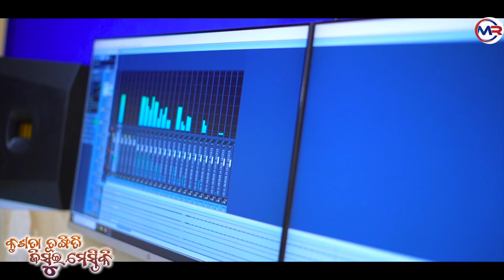KRUSOTHA THUNGITHI/Latest New Jathapu Kuvi Christian/GOOD FRIDAY SONG/Singer Amit Pani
---CHURCH OF LIVING GOD MINITRIES---

SONG CREDIT.

Song _ KRUSOTA THUNGITHI

Lyrics|Composition|Produser
BRO, M. TIMOTHY
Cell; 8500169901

Music Arrangement
BAPI SAMAL

Singer|Gospel Singer
AMIT PANI

Recording|Mixing
MD STUDIO, CUTTACK

Support
CHURCH OF LIVING GOD Ministries

Special Thanks
CH. PAUL & PRISCILLA PAUL GARU
CLG Ministries Founders

VIDEO CREDIT.

D.O.P & Editing
AMBRAM GANTA (BAPI)

Thumbnail
SANGRAM PARICHA

ఆత్మను కదిలించే ఈ కూర్పు సర్వశక్తిమంతుడి పట్ల విశ్వాసం మరియు భక్తి యొక్క హృదయపూర్వక వ్యక్తీకరణ, మధురమైన కువి భాషలో పాడారు.

ఓదార్పు గాత్రాలు మరియు శ్రావ్యమైన రాగాలు మీ ఆత్మను ఉద్ధరిస్తాయి మరియు దేవునితో మీ సంబంధాన్ని బలోపేతం చేస్తాయి కాబట్టి ఆధ్యాత్మిక ప్రయాణంలో మాతో చేరండి. ఈ ఆకర్షణీయమైన ప్రదర్శన ద్వారా, భాష మరియు సంస్కృతి యొక్క అడ్డంకులను అధిగమించి, ప్రతి గమనికలో ప్రతిధ్వనించే గాఢమైన ప్రేమ మరియు గౌరవాన్ని అనుభవించండి.

మీరు ఓదార్పుని కోరుకున్నా, స్ఫూర్తిని పొందాలనుకున్నా లేదా పవిత్రమైన సంగీత సౌందర్యాన్ని ఆస్వాదించాలనుకున్నా, ఈ వీడియో మీ హృదయాన్ని తాకుతుందని మరియు మీ ఆధ్యాత్మిక వృద్ధిని పెంపొందిస్తుందని బావిస్తున్నాను. కాబట్టి, కూర్చోండి, విశ్రాంతి తీసుకోండి మరియు "కృషొత తూంగితి, జీసుఇ మెస్తికి" యొక్క దివ్య ప్రకంపనలు మీ జీవాన్ని శాంతి మరియు ప్రశాంతతతో నింపనివ్వండి.

ఆత్మను పోషించే  ప్రేమ, కరుణ మరియు విశ్వాసం యొక్క సందేశాన్ని వ్యాప్తి చేసే మరింత సుసంపన్నమైన కంటెంట్ కోసం మా ఛానెల్‌ని ఇష్టపడటం, భాగస్వామ్యం చేయడం మరియు సభ్యత్వాన్ని పొందడం మర్చిపోవద్దు. భక్తితో కలసి మన జీవితాలలో పరమాత్మ యొక్క శాశ్వత ఉనికిని జరుపుకుందాం.